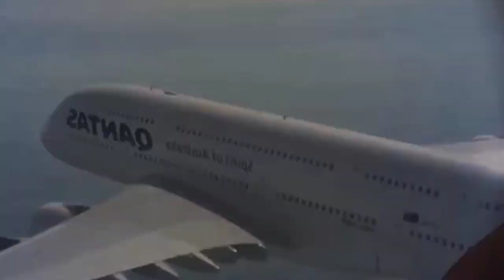Meeran Waliyon k Imam | Owais Raza Qadri